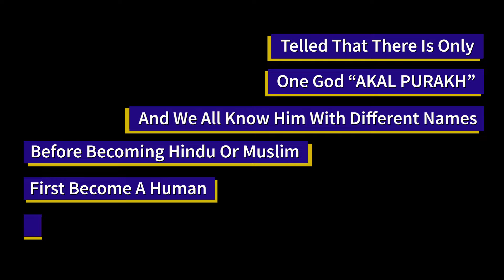Guru Nanak Dev Ji's 550th Birthday Special | Harsh Gaming.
Credits:

Title : SatGuru Nanak Pargateya
Movie: Chaar Sahibzaade
Singer : Arvinder Singh, Asa Singh, Jaidev Kumar, Shipra Goyal, Asees Kaur
Lyrics : Traditional
Music Label : Saga Music
Digital Partner :  Unisys